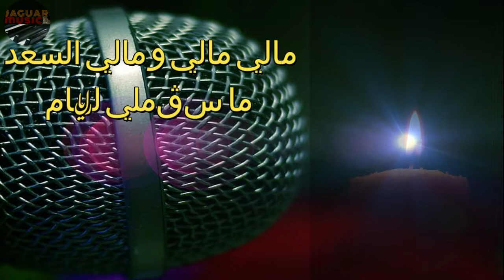Paroles Top best algerian song (chem3a) COVER karaoke كاريوكي)أحلى أغنية : الشمعة)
كلمات وغناء:  كمال مسعودي
LYRICS:
مالي مالي و مال الشمعة ما ضواتلي في ظلام
مالي و مالي السعد ما سڨملي ليام

حتى نصيب ما فرّحني نسّاني في ليام
اللي أمضاو عني مرار خبلني تخمام

سقمي دام بي يا مُقام بدلي حلمي بأوهام
لا طالب ولا طبيب عالج ليا السقام
نوم هاني يا ليل أنا عليك عساس
المبنيين على الخدع حرمولي نعاس
ما تمناوه صار، قاموا عليها لعراس
من يدهم أشربت المرار كاس يتبع كاس
مالي مالي ومال شمسي غطاوها لغيوم
مالي مالي ومال سمايا ما قعدت فيه نجوم

بلا شفقه يا عيني ابكي ودموعك زرّاب
من فيك ترسّخ وصفو عاد عليك هرّاب
حليلك يا قلب تكوا لجمر فيك لهّاب
الفرقة من بعد الولف ما كان كيفهم صعاب
علاش كي تونست بيك جاو حسدوني فيك
ما عذروني ما ذاقوا ذوق لا يبغيك
روحي روحي يا العذراء و أنسي من يبغيك
هذا حقنا من الله كتبو عليا وعليك

ضميري طاير في الرياح ما عرفتو وين راح
حليل من حالُو كِي حالي ما عرف الاِنشراح
ضميري طاير في الرياح ما عرفتُو وين راح
من هاذ الهموم يا وخَيي أنا باغي نرتاح
نهنّي جسمي العليل ونعالج الَجراح
نوب عليا يا الله نوبة تجي في الصواب
كل سؤال الّي طرحتو ما لحقوني بجواب
حتى صحابي الّي ظنيت في وقت الضيق تنصاب
اللي قصدتو للميعاد في وجهي غلق الباب

مالي و مالي السعد ما سڨملي ليام، ليام، ليام، ليام